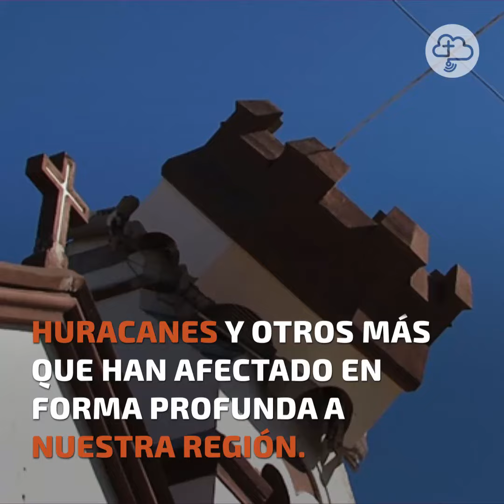¿Qué haces tú para que el cambio climático no siga aumentando?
13 ciudades del mundo subirán sus temperaturas producto del cambio climático al menos en 2 grados centígrados en los próximos 10 años.